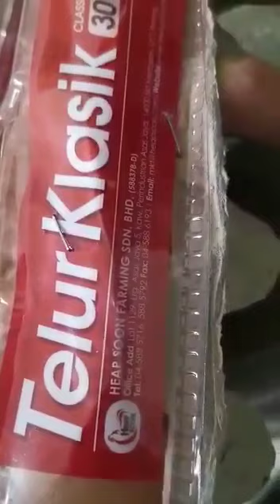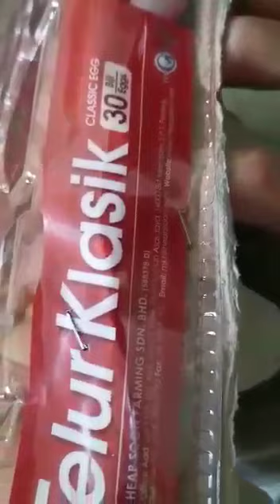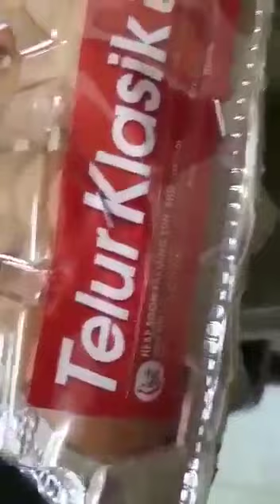How To Check Fake Eggs Vs Real Simple Step by Step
Learn How To Check Fake Eggs Vs Real one with a simple step by step tutorial. Fake Eggs Are one of big problem in many countries like China, India, south africa, bangladesh, malaysia, pakistan and many other places in the world and it’s not a prank because it is real situation.

 Here are the tutorial and tricks to identify whether eggs are fake or real. And there are many others fake plastic rice and and other fake foods that could be dangerous and harmful to human bodies.